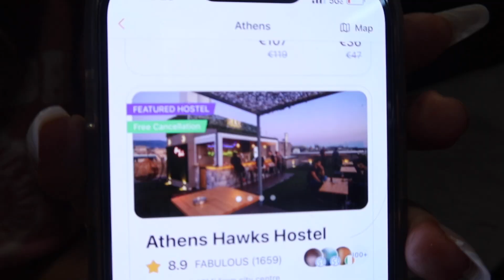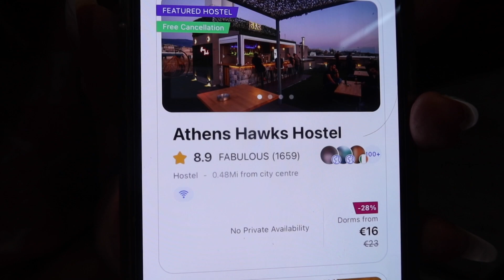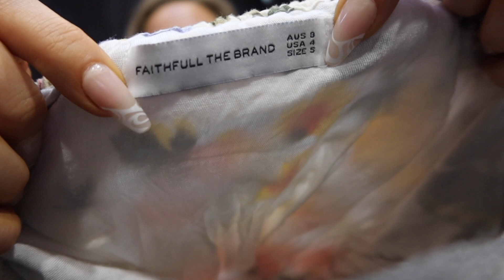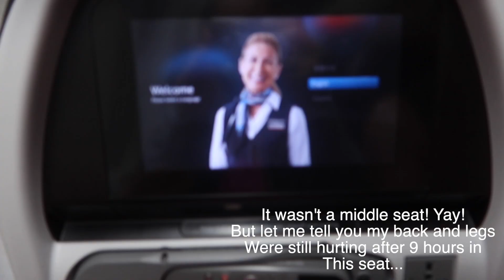Reserve flight attendant living in a van ~ get ready to travel with me ~ #89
2320 Maple Grove, MN
55311

My partner code SAMANTHA10 will get you a discount at checkout